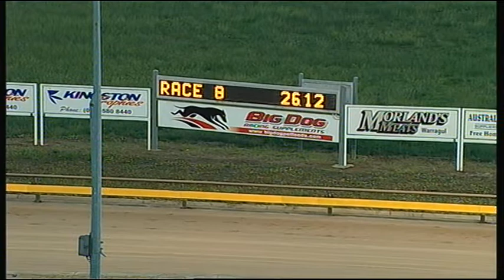WGL SUN 11 JAN 15 R8